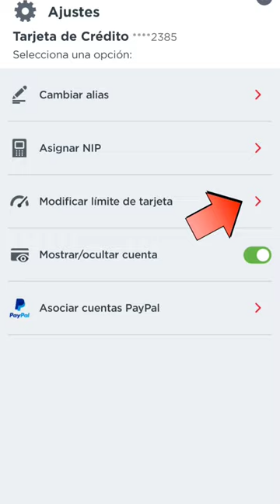Cambiar o poner limites a tus tarjetas de credito banorte